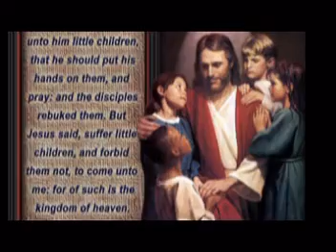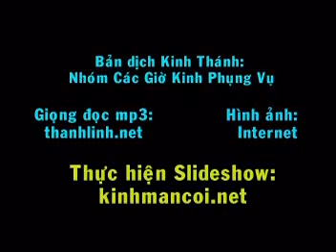Tin Mừng Theo Thánh Mátthêu -- Chương 10